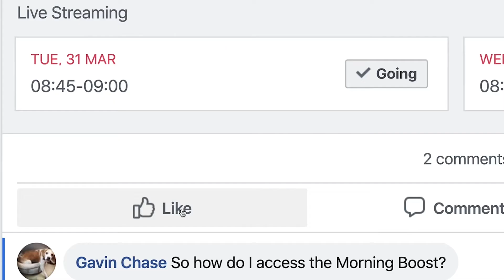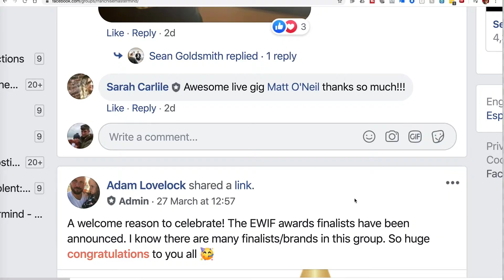Franchise Mastermind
Franchise Mastermind, has become an online bolt-hole for franchisors. They are sharing their concerns and receiving advice from franchising’s key advisors. Watch wellness seminars, live music events, expert panel discussions, daily webinars, and Morning Boost sessions designed to keep you feeling positive.